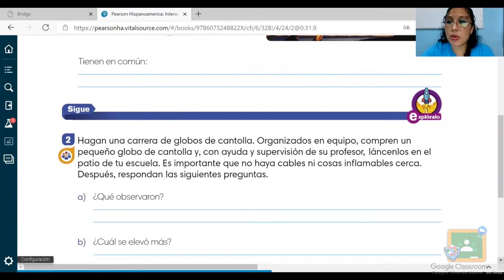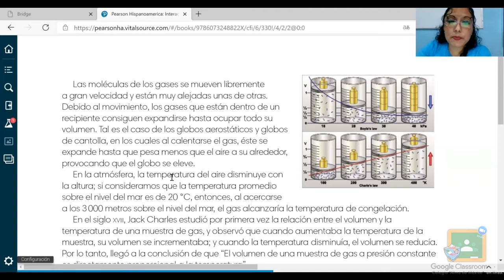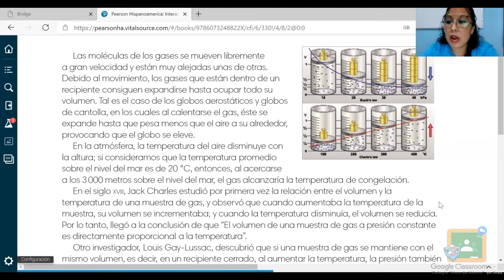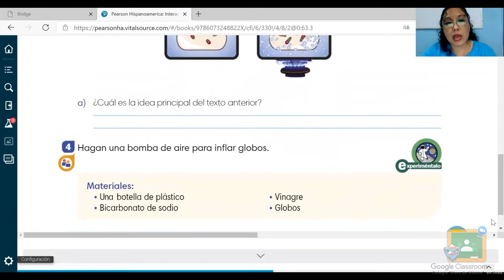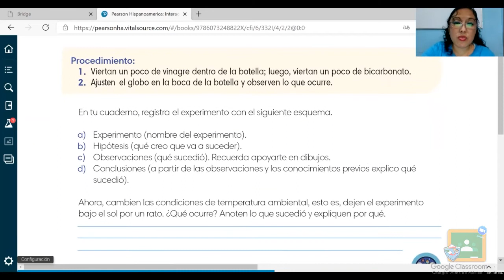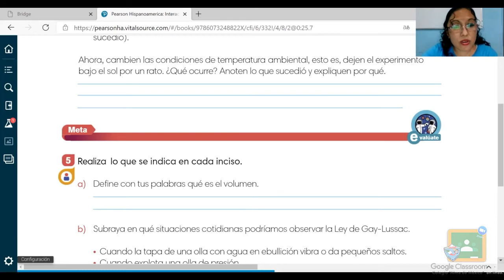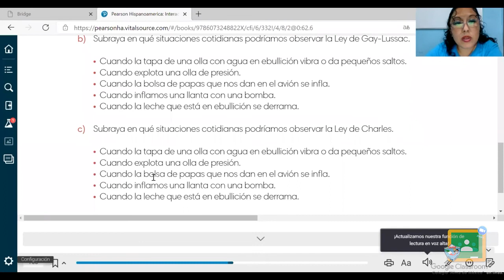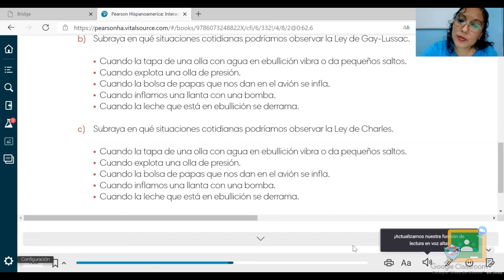5TO PRIMARIA - CIENCIAS NATURALES: EL AIRE COMO GAS Y MATERIA.